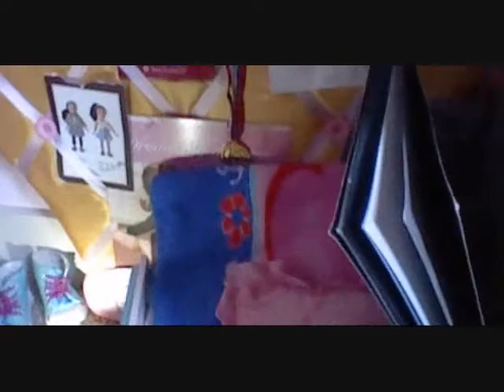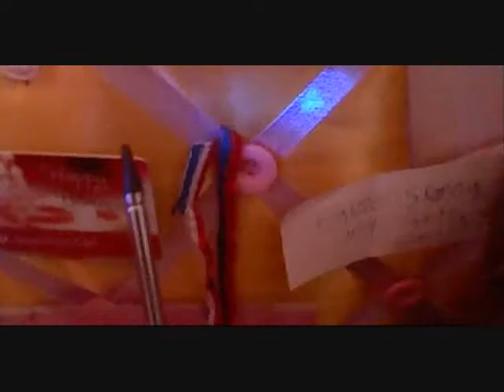Spellbound... a RoseAgLove original Movie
this video is qualified for my greatest videos video.
So, you guys have all been waiting for this! and Pretty Please no mean comments, I have been working on this for TWO MONTHS!! anyways, hope y'all like it!! ;)